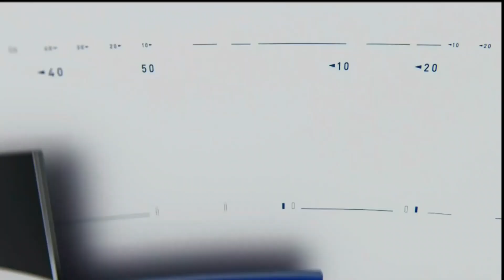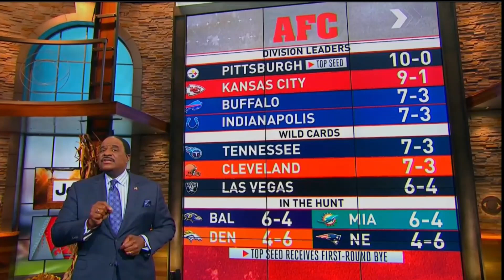CBS NFL Today presented by Jeep intro 2020 week 12